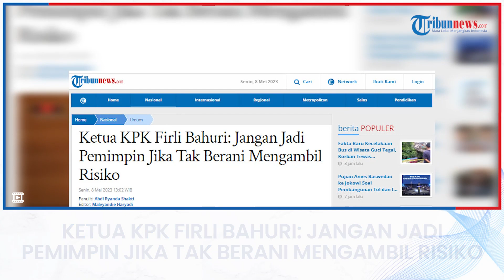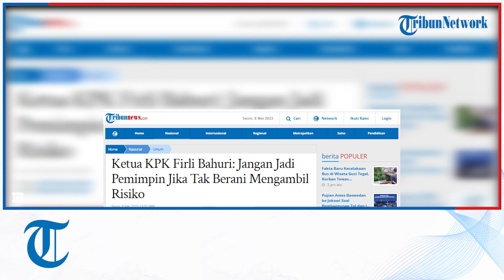Ketua KPK Firli Bahuri: Jangan Jadi Pemimpin Jika Tak Berani Mengambil Risiko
TRIBUN-VIDEO.COM - Ketua Komisi Pemberantasan Korupsi (KPK), Firli Bahuri menyinggung soal sosok pemimpin yang harus berani mengambil risiko.